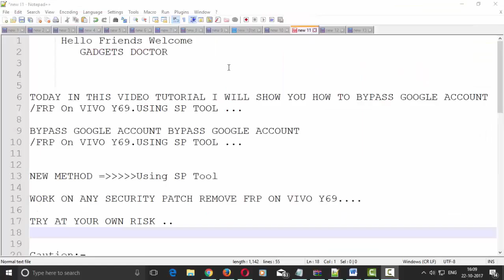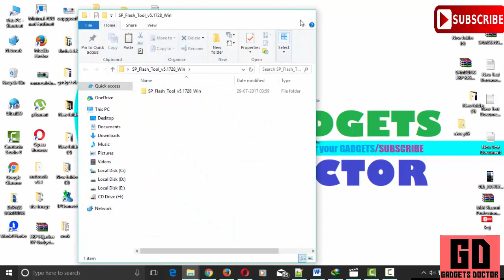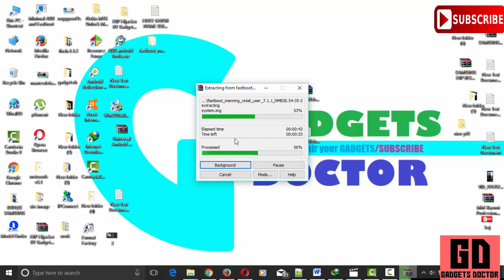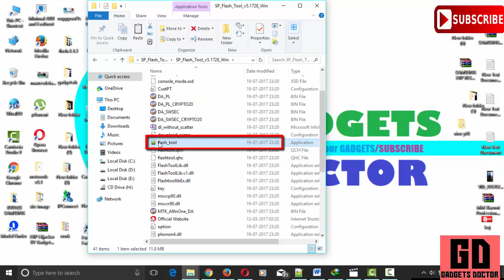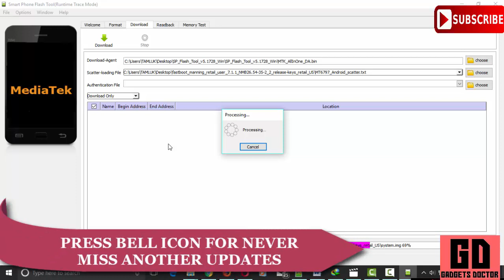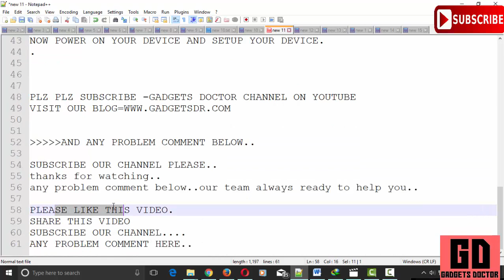How to flash / Unbrick/ DL image failed repair on LENOVO K8 Note (XT-1902-3)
GADGETS DOCTOR

TODAY IN THIS VIDEO TUTORIAL I WILL SHOW YOU HOW TO FLASH LENOVO K8 NOTE (Android-7).FULL FLASHING/DL IMAGE FAILED =WITHOUT ANY BOX..

HOW TO FLASH / UNBRICK / Stuck on logo / DL Image Repair On LENOVO K8 NOTE (Android-7)...

This Method Work On ..
1=FUll Flashing.
2=Unbrick.
3=Stuck On Logo.
4=DL Image Failed.
5=Dead Boot Repair.

BYPASS FRP GOOGLE ACCOUNT ASUS ZENFONE 3 MAX X008D